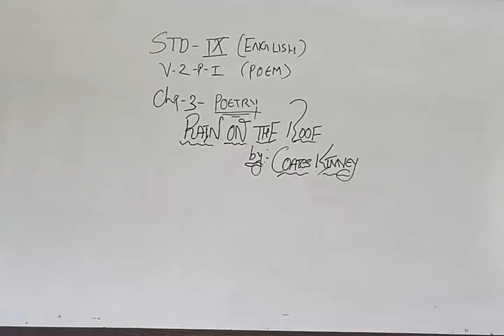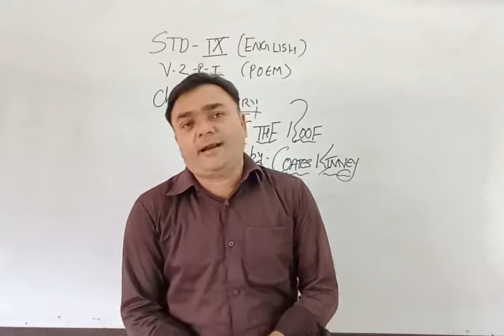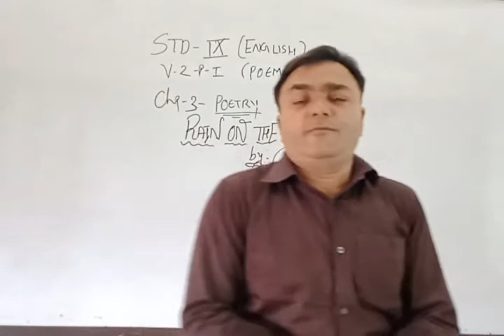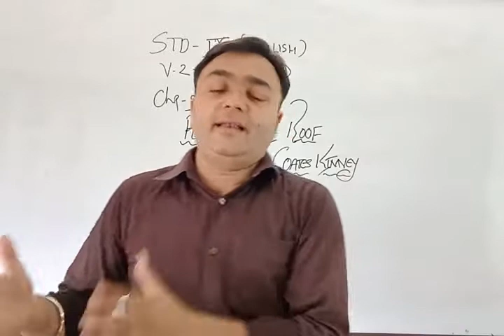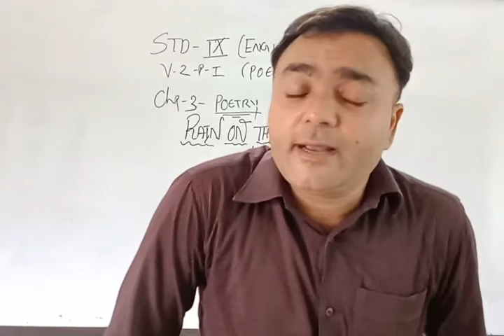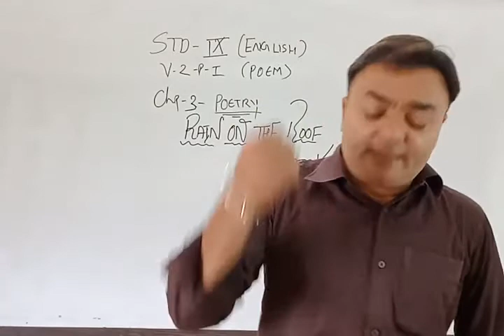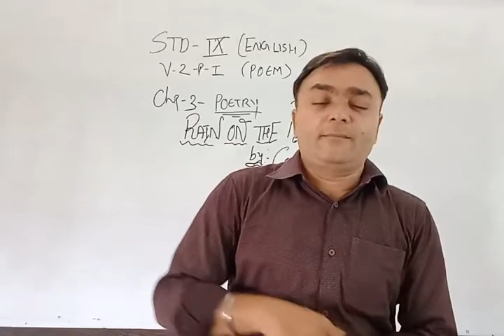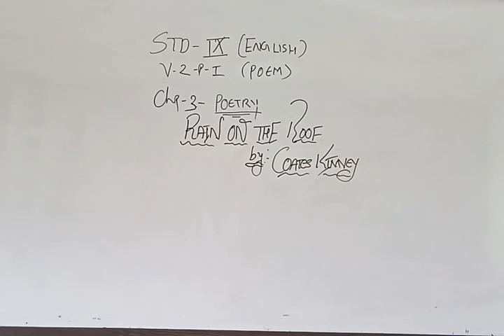POEM RAIN ON THE ROOF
Subject: English
Class: 09
Medium: English
Chapter Name: POEM RAIN ON THE ROOF
School: Ascent School of Science
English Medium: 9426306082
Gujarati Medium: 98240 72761